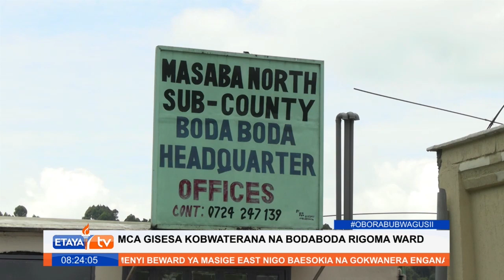Mwakilishi Wadi ya Rigoma atoa ahadi ya kushirikiana na wanabodaboda katika kufanikisha maendeleo